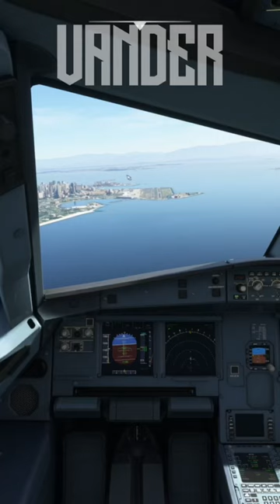jogos games aviões flightsimulator aviação avioes